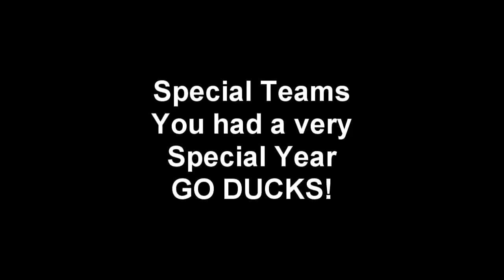Oregon Ducks Special Team Highlights 2010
Oregon special teams provided Duck fans with many exciting plays during the year.